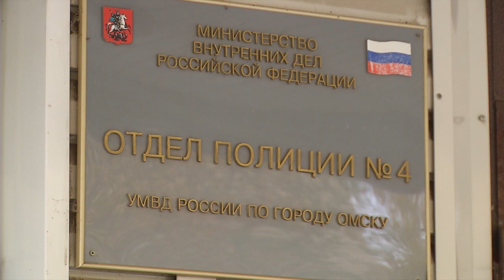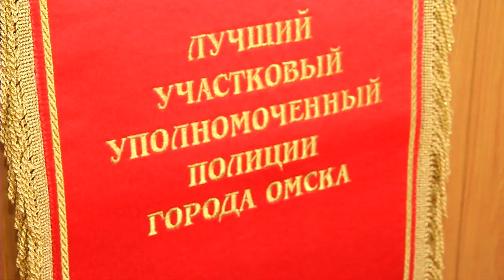ЖЕСТЬ от 06 10 20_Антенна - 7_Омск